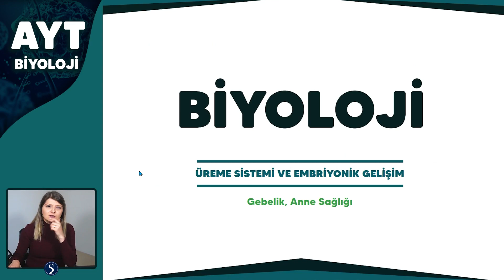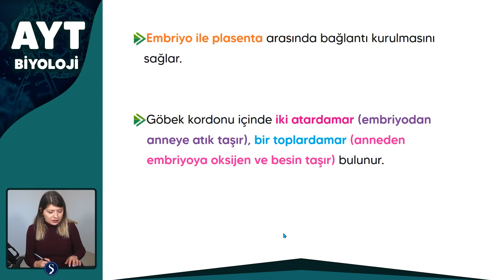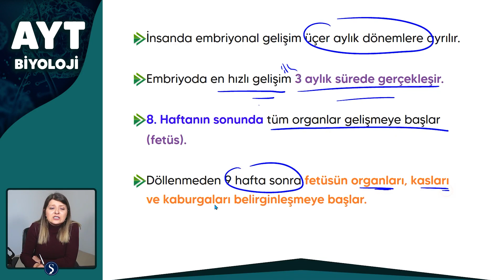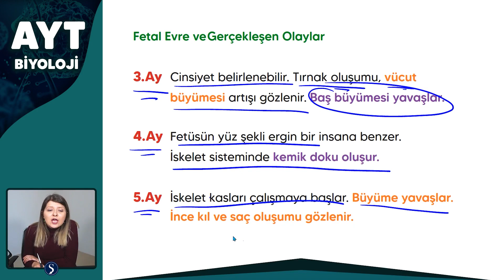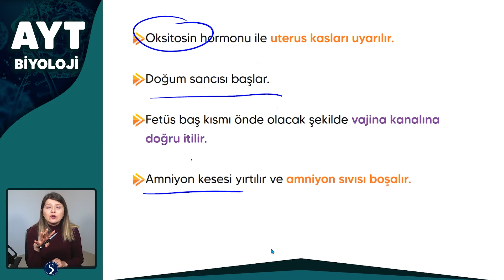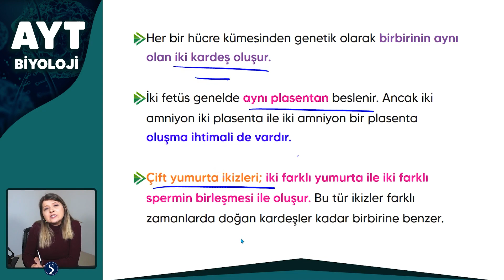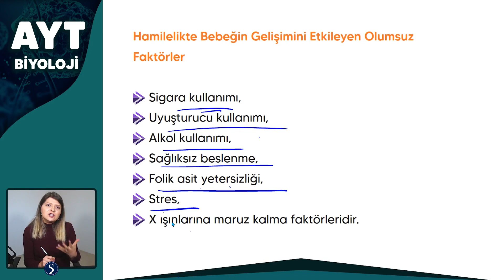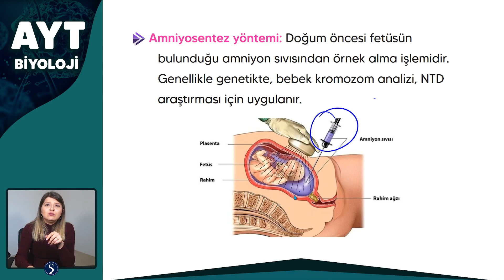ÜREME SİSTEMİ VE EMBRİYONİK GELİŞİM - Gebelik, Anne Sağlığı - AYT Biyoloji 2022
Plasenta Oluşumu
Fetüs
Göbek bağı
Fetal Dönem
Fetal Evre ve Gerçekleşen Olaylar